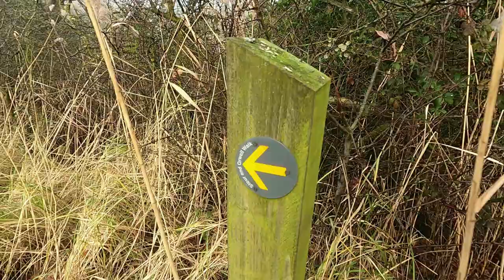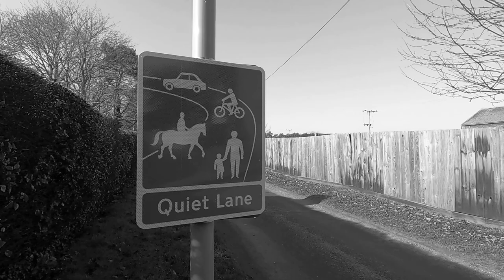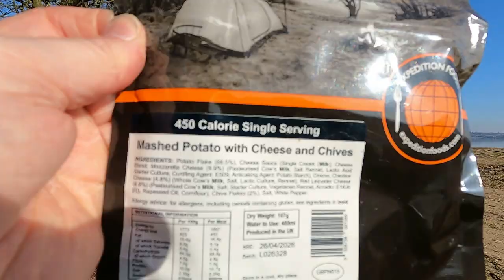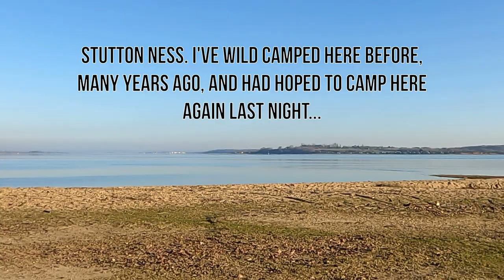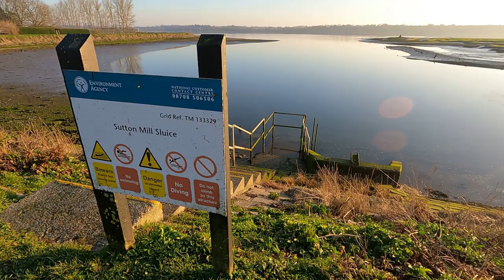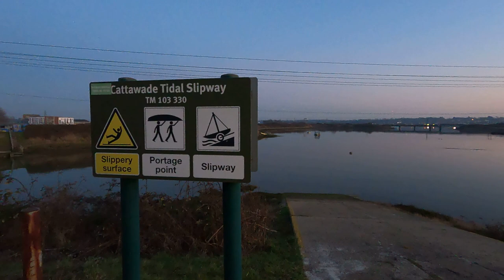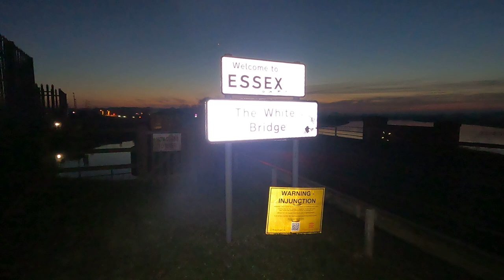WALKING AND WILD CAMPING ON THE STOUR AND ORWELL PATH | PART 4 OF 4: LOWER HOLBROOK TO CATTAWADE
Welcome back to Suffolk for the Stour and Orwell path, a 40 mile long distance route from Trimley Marshes near Felixstowe to Cattawade on the Essex/Suffolk border.

This is Part 4 of 4: Lower Holbrook to Cattawade (7 miles).

I was joined by my better half Dawn for this fantastic multi day adventure to celebrate Valentine's Day and we wild camped along the river estuaries of the Orwell and Stour using my Vango Helvellyn 200 tent.

If you would like to donate towards the upkeep of the channel and help me to continue to make videos (as I don't monetize my channel and it's content) you can leave a donation of any amount via my PayPal using my email address through PayPal (my account is tomoutdoors88). All donations will go towards the costs of making new content.

Music used in this video:

Val Holla by Geographer.

Surrender by Dan Lebowitz.